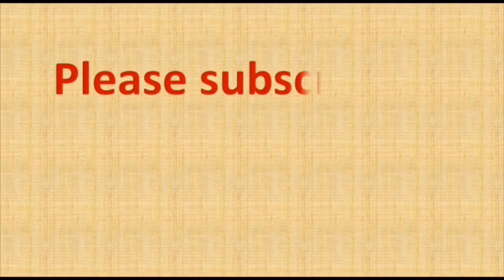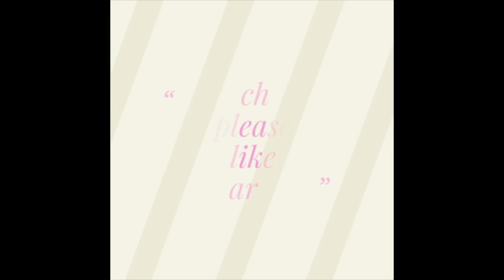Sri Ramanavami muggulu |Sri Ramanavami rangoli|17 to 9 dots rangoli|17 to 9 dots kolam#sriramanavami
Sri rama navami muggulu | Sri rama navami special Rangoli Designs |  @virtual art & rangoli  | muggulu
easy rangoli
simple rangoli
chukki rangoli
chukkala muggulu
kolam deisgns with dots
kolam designs simple
kolam designs rangoli
kolam designs easy
kolam designs 2021 wth dots
rama banala muggulu
muggulu chupichandi
13 chukkala muggulu
muggulu small designs
muggulu rangoli
muggulu in telugu
muggulu easy
muggulu deisgns simple
easy rangoli deisgns
easy rangoli deisgns for beginners
festival muggulu
pandaga muggulu
telugu muggulu
sri ramanavami pandaga muggulu
pedha muggulu